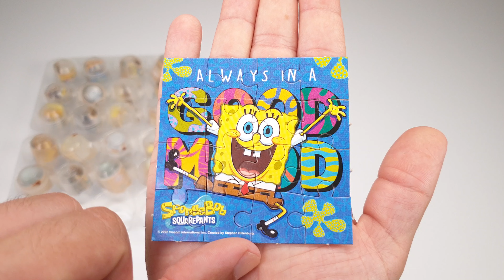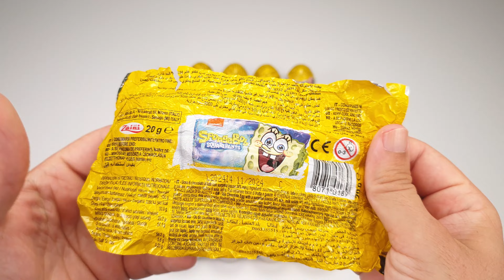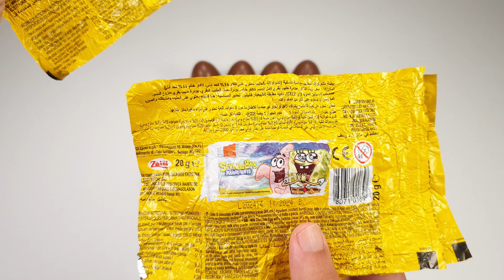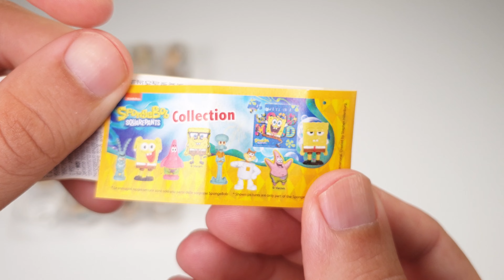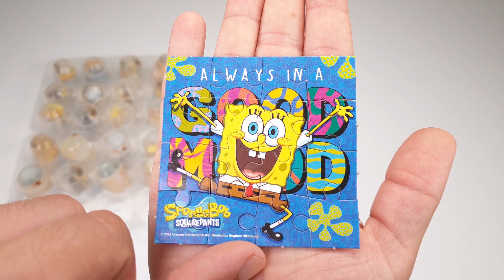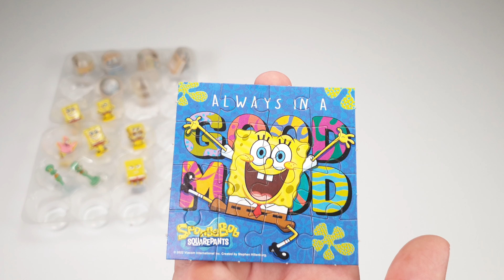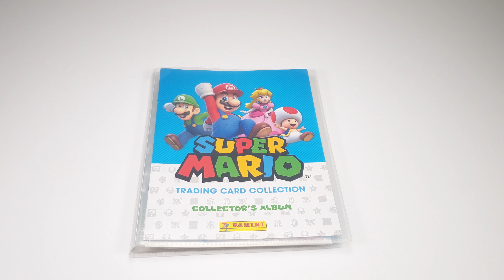🧽 SpongeBob SquarePants Surprise Eggs UNBOXING: Which ones do YOU have ? | ASMR 🎧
Who wouldn't love a chocolate surprise egg filled with their favorite SpongeBob character? In this unboxing video, we will open a full box of eggs, each of them containing a surprise from Nickelodeon’s SpongeBob SquarePants TV series.

From Patrick and Squidward characters to mini puzzles, let’s tear into each egg 🥚 and find out together what these 24 eggs contain.
And what better way to do that than watching it in 4K quality and enjoying the ASMR sounds 🎧 ?

Don't forget to check out our community tab for previews from upcoming videos, periodic GIVEAWAYS 🎁 and more